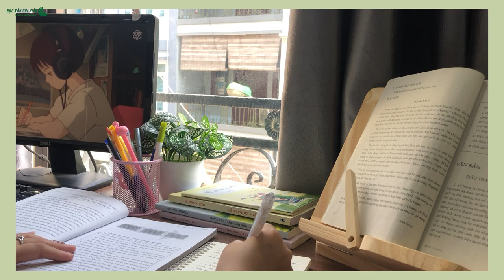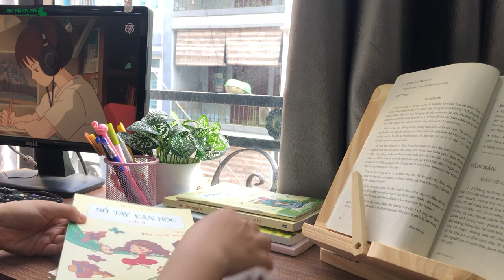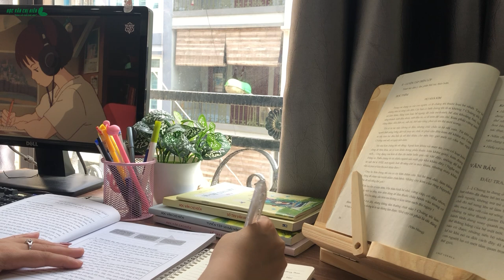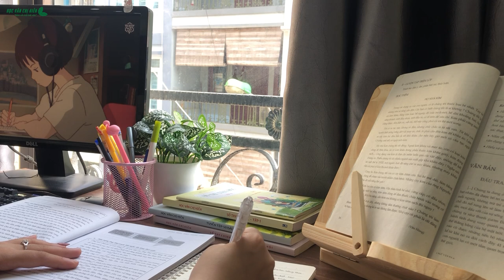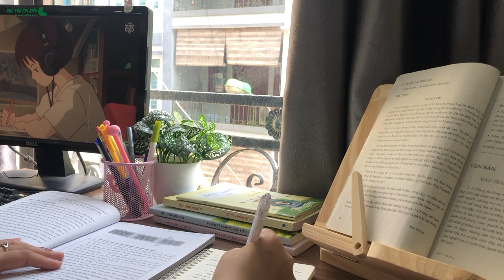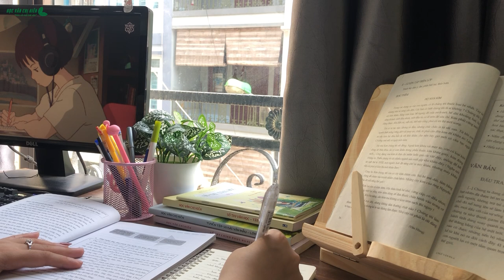CÁT XÉT VĂN HỌC NGỮ VĂN 9 || TRUYỆN KIỀU - Nguyễn Du || HVCH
Em là 2k8 muốn học trước kiến thức Ngữ Văn 9, đừng chần chừ , hãy đồng hành cùng chị ngay với: